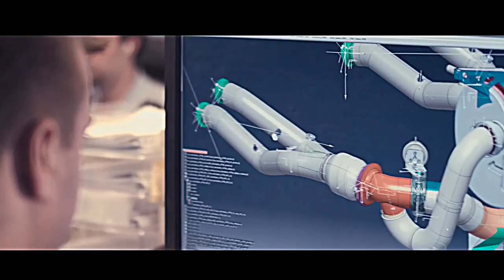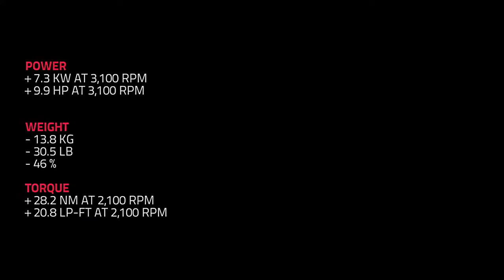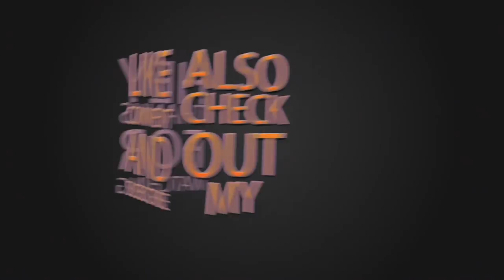Car My Life : Hot Girl And Super Car : So Hot!!!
Hot Girl And Super Car : So Hot!!!
I love Car and I love Girl
What's Up Guys, Welcome to Car My Life! My channel covers anything and everything automotive. Whether that be supercar spotting in Central London (Where the Channel was born), or driving a hot hatch across Europe to race to the Monaco F1 Grand Prix!

The channel has developed so much since I created the channel, and I'd like to thank all of your guys for your continuous support over the years! Car My Life community is forever growing and I love creating content and fun videos for you to enjoy!

If you're new to Car My Life, expect high octane videos, funny moments and beautiful supercars and locations!

Cheers Guys!